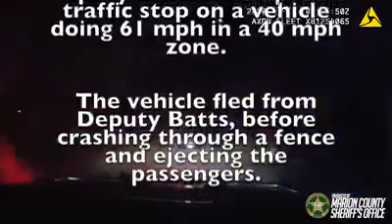MCSO - Vehicle Flees from MCSO Deputy and Crashes, Jan 7, 2020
On January 7th, 2020 Deputy Batts attempted a traffic stop on a vehicle for driving over 60 miles per hour in a 40 mile per hour zone. The vehicle fled from Deputy Batts, before crashing through a fence, ejecting the passengers. The driver of the vehicle, Bryson Deon Greene (DOB: 11/08/1984) was arrested and transported to jail.